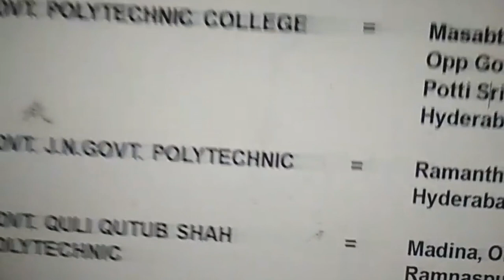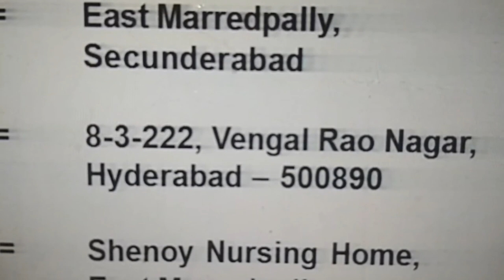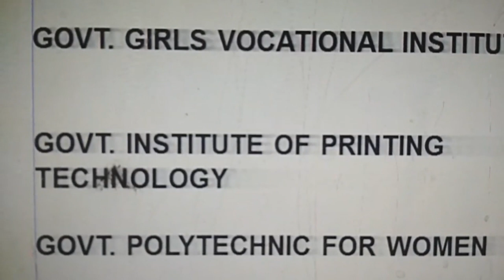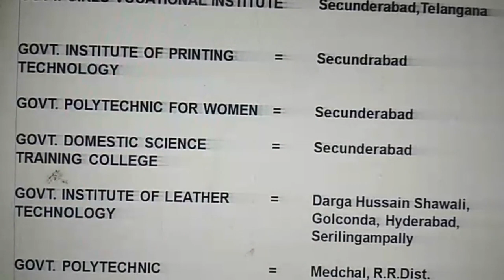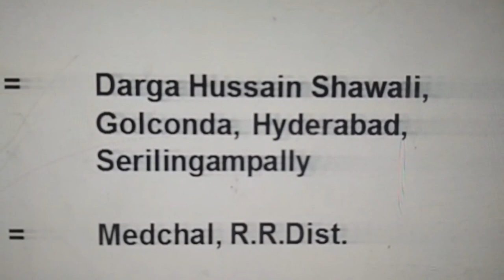Best Government Polytechnic Colleges in Hyderabad Telangana | Government Colleges List Diploma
Where are the Best Government Polytechnic Colleges in Hyderabad Telangana.
JN Government polytechnic Ramanthapur TV Studio Hyderabad,.
Government polytechnic college masabtank Saifabad Hyderabad.